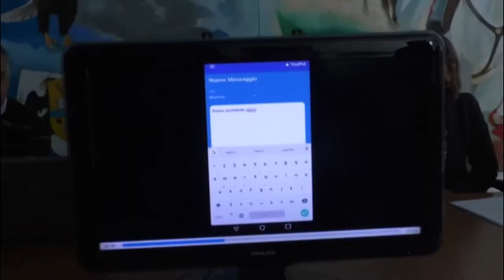App per contrastare bullismo e spaccio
Un'app per segnalare episodi di bullismo o spaccio di stupefacenti. You Pol da oggi è attiva a L'Aquila e in altri capoluoghi di regione. Si tratta di un'applicazione creata dalla polizia di stato dove si può segnalare in forma anonima.